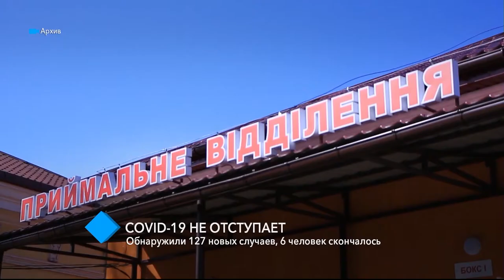COVID-19 не отступает: в Одесском региона обнаружили 127 новых случаев